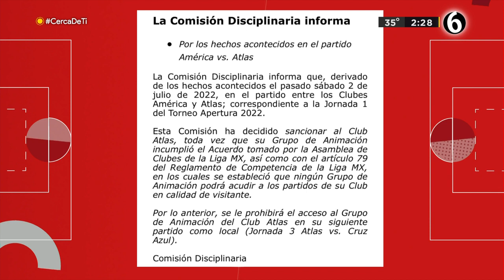Sanciones a Monterrey tras partido vs Santos Laguna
Víctor Manuel Vucetich, Aldo De Nigris, así como el grupo de animación de Monterrey fue sancionado por la FEMEXFUT tras el duelo de los albiazules ante Santos Laguna.